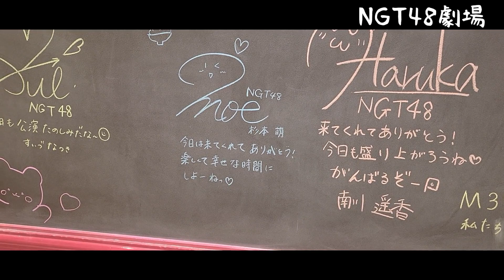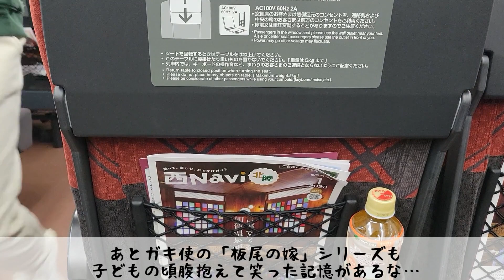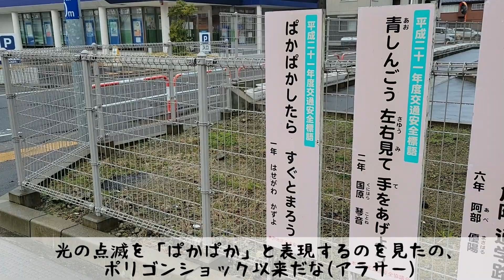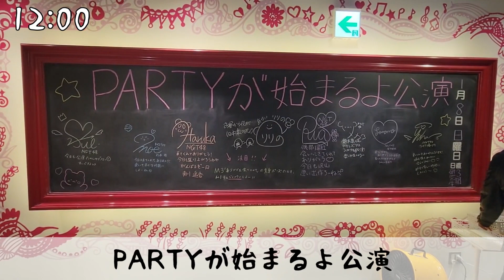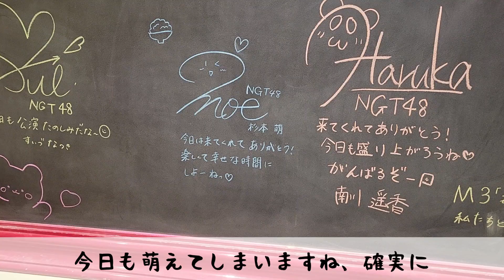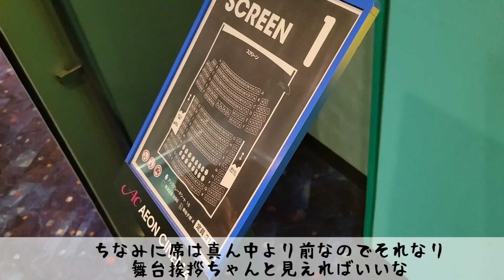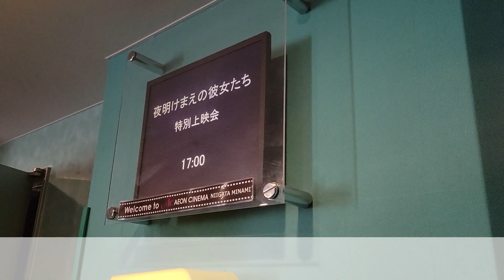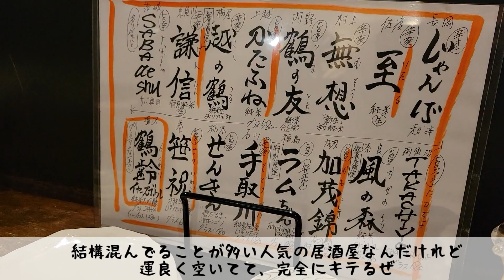【VLOG】NGT48 夜明け前の彼女たち 特別上映会 & 3期生「PARTYが始まるよ」公演！2023年も限界キモオタク、気合い入れてまいります。